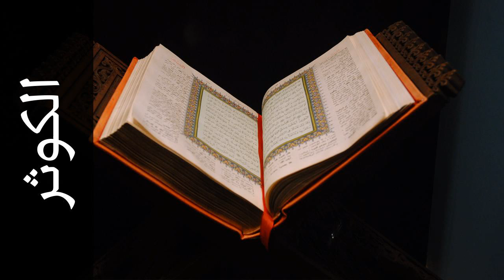سورة الكوثر محمد عثمان خان ( من الهند ) - Surah Al-Kawthar Mohammed Osman Khan (from India)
استماع سورة الكوثر  كاملة بدقة عالية للقارئ الشيخ محمد عثمان خان ( من الهند )  - حفص عن عاصم  .

Surah Al-Kawthar ( Abundance ) recited by Qari Mohammed Osman Khan (from India)  - Rewayat Hafs A'n Assem .